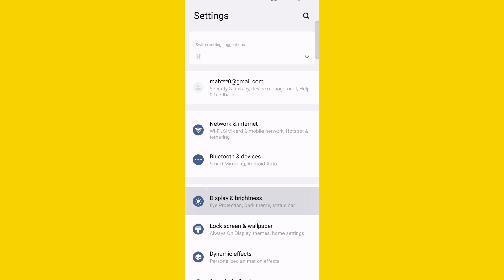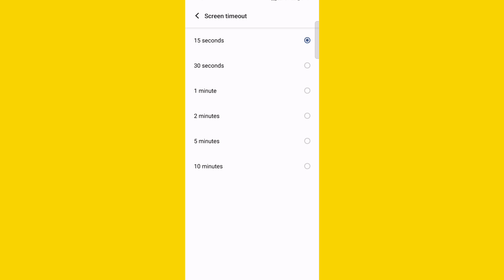Mobile Ki Screen Jalti Rahti hai Phone ki display light band nahi hoti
Mobile ka screen light jalta rehta hai | Phone ki display light band nahi hoti

how to fix mobile light not turning off
mobile screen light not turn off
display ki light band nahi hoti
phone me screen ki light bohat der tak chalu rehta hai
mobile ki display continues on rehta hai
screen time kaise band kare
auto screen lock setting